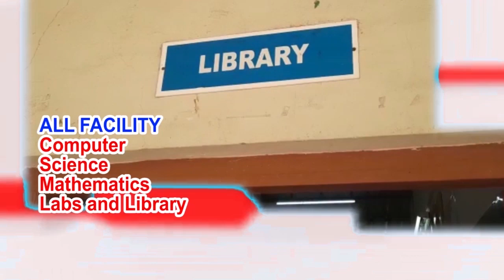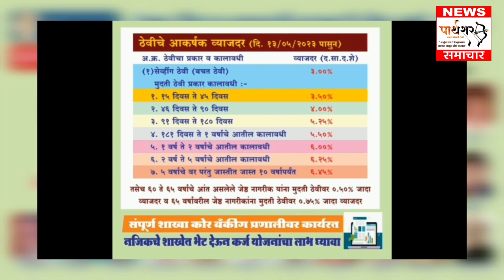21 अप्रैल बुलेटिन.👉बाइक चोरी करने वाले टोली का पर्दाफाश/खारघर मौत मामले में ये करेंगे कोर्ट में अपील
*खारघर मौत मामले में खासदार बालू खानोरकर करेंगे कोर्ट में अपील*

16 अप्रैल 2023 को खारघर में महाराष्ट्र भूषण पुरस्कार समारोह में न केवल सदस्य राज्यों से बल्कि अन्य राज्यों से भी स्वर्गीय निरुपंकर अप्पासाहेब को प्यार करने वाले लगभग 15 से 20 लाख लोग एकत्रित हुए। कार्यक्रम में प्रदेश के मुख्यमंत्री, उपमुख्यमंत्री और देश के गृह मंत्री शामिल हुए। सरकार मूल रूप से कार्यक्रम की योजना नहीं बना सकी।

महाराष्ट्र भूषण पुरस्कार एक बंद हॉल में दिया जाना था और इसे अमित शाह के आग्रह पर एक जनसभा में बदल दिया गया और सदस्यों को असुविधा हुई। उक्त समारोह महाराष्ट्र सरकार द्वारा आयोजित किया गया था और 13,62,51000 करोड़ रुपये के खर्च के बावजूद, यह बताया गया है कि खराब योजना के कारण खारघर के श्री सदस्यों की मौत की संख्या 50 से अधिक है।

खबर यह भी है कि एक हजार से ज्यादा सदस्यों का अलग-अलग अस्पतालों में इलाज चल रहा है.
यह मालूम होने पर सांसद बालू धानोरकर राज्य सरकार के खिलाफ कोर्ट में याचिका दायर करने जा रहे हैं क्योंकि राज्य सरकार की घटिया योजना के कारण राज्य सरकार घुटन, घुटन, पानी की कमी और भगदड़ की दोषी है.

*बाइक चोरी करने वाले टोली का पर्दाफाश; दस बाइक जब्त तथा दीवार गिरने से हुआ बड़ा हादसा*

Part 1
नागपुर में पिछले कुछ दिनों से  अलग-अलग हिस्सों से दुपहिया वाहन चोरी होने की खबर और शिकायतें आ रही थी जिसपर पुलिस  की तहकीकात शुरू थी । अनेक दिनों के अथक प्रयास के बाद शहर से निरंतर चोरी कर रहे वाहन चोरों के गिरोह को पुलिस ने गिरफ्तार कर उसके पास से दस दुपहिया वाहन बरामद किये हैं. राणा प्रताप नगर थाने की टीम ने यह कार्रवाई की है। गिरफ्तार आरोपियों के नाम संजू तिवारी, अनिकेत इंदुरकर और प्रणय दुले हैं. आरोपियों के पास से छह लाख रुपये कीमत के कुल दस दुपहिया वाहन जब्त किये गये हैं. आरोपी के खिलाफ मामला दर्ज कर लिया गया है और पुलिस आगे की कार्रवाई कर रही है।

Part 2
वहीं नागपुर की एक और बड़ी खबर सामने आई है जहा एक दीवार गिरने 2 लोगों की दर्दनाक मौत हो गई तथा अतिरिक्त 2 लोग गंभीर रूप से घायल है। दरअसल यह घटना गोंडवाना चौक के जेपी हाइट्स की दीवार गिरने से हुई है, इस घटना में अमन अशोक यादव और ज्योति अशोक यादव की दर्दनाक मौत हो गई। हालांकि पुलिस और फायर ब्रिगेड टीम मौकाए वारदात पर पहुंची लेकिन वह उन्हें नहीं बचा पाए। इस घटना से घटना स्थल के आस पास के लोगों में शोक का वातावरण निर्माण हो गया है।

*यहां किया जाएगा भव्य भगवानपरशुराम के शोभा यात्रा का आयोजन, ऐसी होगी पूरी व्यवस्था*

परशुराम सर्व भाषीय ब्राह्मण संघ नगर की समस्त ब्राह्मण संस्थाओं एवं धर्मानुरागियों के सहयोग से अक्षय तृतीया पर आयोजित विविध कार्यक्रमों अंतर्गत २३ अप्रैल को एक विशाल शोभायात्रा का आयोजन गोरक्षण सभा घेतोली से शाम ६ बजे से किया गया है। अजर, अमर, अविनाशी श्रीहरि विष्णु के छठवें अवतार चिरंजीवी भगवान परशुराम से प्रार्थना करते हुए इस संसार को प्रदान करने का संकल्प "अमृत ऊर्जा" लेकर हमारी सनातनी मान्यता, "सर्वे भवन्तु सुखिन, सर्वे संतु निरामया को साकार किया जाएगा।

आयोजन समिति के संयोजक जितेन्द्र शर्मा ने पत्र परिषद में जानकारी प्रदान करते हुए बताया कि शनिवार २२ अप्रैल को अक्षय तृतीया पर परशुरामजी का जन्मोत्सव शाम ६ बजे पं. भूपतप्रसाद त्रिपाठी के पोरोहित्य में डॉ. प्रभावती बाजपाई परिवार एवं वहीं एन पारे द्वारा अभिषेक पूजन किया जाएगा। पूजन के साथ नार्मदीय ब्राह्मण समाज के सुभाष शर्मा, राजेन्द्र साकल्ले, नम्रता जोशी एवं सहयोगियों द्वारा विष्णु सहस्रनाम का पठन, श्रीमति प्रीति दुबे, संतोषरानी शर्मा, रजनी शर्मा, अर्चना भार्गव, अमिता मिश्रा एवं सहयोगियों द्वारा सुमधुर भजनों की प्रस्तुती की जाएगी।

साथ ही २३ अप्रैल को सुबह १० बजे श्री धारपुरे एवं विजया जोशी के नेतृत्व में भार्गव कवच स्तोत्र का पठन किया जाएगा।

21 अप्रैल बुलेटिन.👉बाइक चोरी करने वाले टोली का पर्दाफाश/खारघर मौत मामले में ये करेंगे कोर्ट में अपील

21 April Bulletin. 👉Bike theft gang busted/Dhanorkar will appeal in court on Kharghar death case...